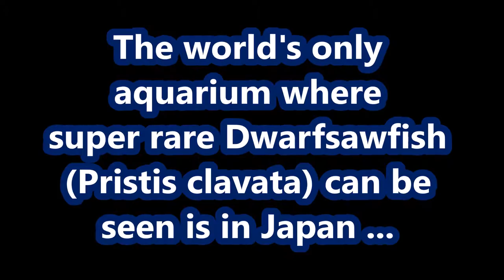Super rare Dwarfsawfish (Pristis clavata) can be seen is in Japan ...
The world's only aquarium where you can see super rare Dwarf sawfish (Pristis clavata) is Aqua Park in Shinagawa, Japan. I succeeded in photographing a valuable figure taking a relaxing break at the tunnel aquarium Wonder tube of 20 meters in length.

Featured Video